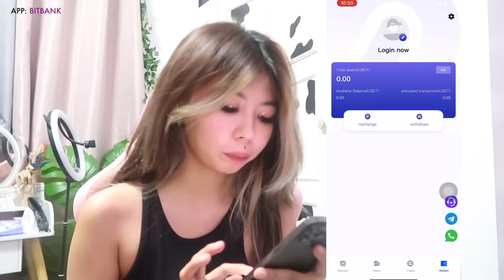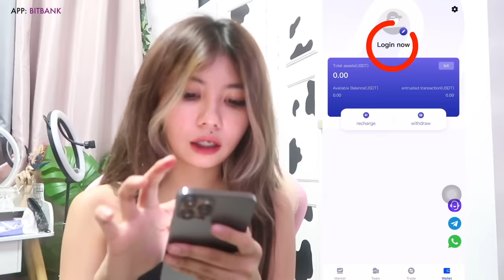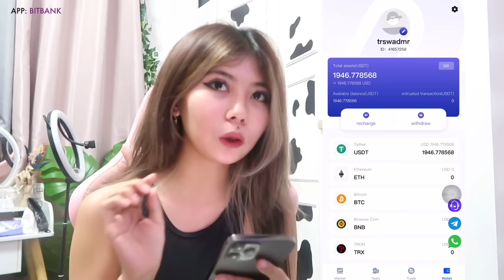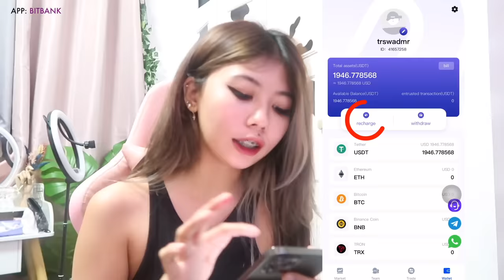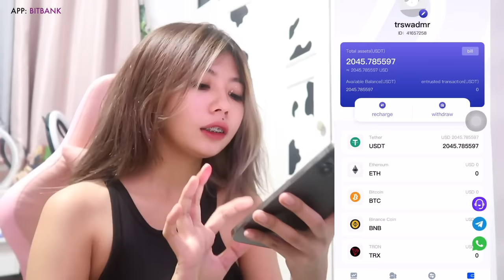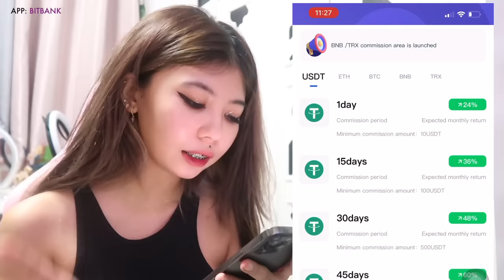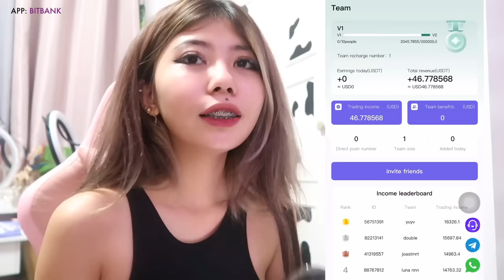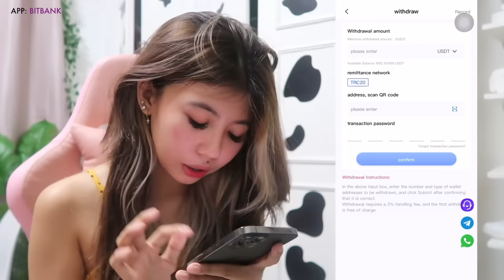KUMITA SA GCASH KAHIT WALANG GINAGAWA! (Per day payout) | Shaina Denniz